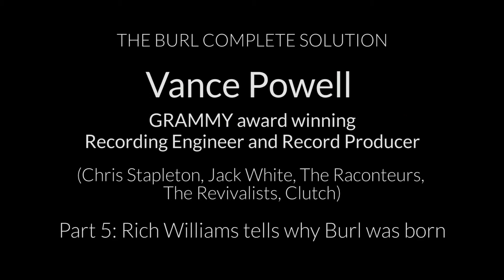Burl Audio and the Importance of Class A Circuitry | proSESSIONS at Westlake Pro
Rich Williams, Head Designer at Burl Audio explains how the actual analog components of most audio converters can cause the biggest loss in recorded signal quality. While designing the beloved 2192 converters for Universal Audio, Rich learned the importance of discrete transistor Class A circuitry, which is what gives classic consoles from API and Neve the clarity and separation they are loved for. Rich dreamed of merging quality audio conversion with Class A circuitry across a large number of channels, which led to the birth of Burl Audio. With the Burl Audio Mothership, Rich created a complete solution that eliminated the need to choose what goes through the “good” converters.

Click the link to check out proSESSIONS at Westlake Pro for more exclusive interviews with industry leaders.